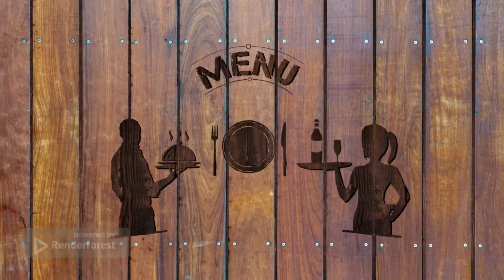Eating & Talking at Burger King - Trying The Spicy Royal Chicken Sandwich & Talking About Life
We decided to hit BK for the Spicy Royal Chick Sandwich. We don't have a ton of faith in BK =, but we give them another shot every now and then. Come on in and have lunch with us. Please enjoy my latest video, Eating & Talking at Burger King - Trying The Spicy Royal Chicken Sandwich & Talking About Life.

Stay positive, stay awesome, stay you. Be well, my friends.